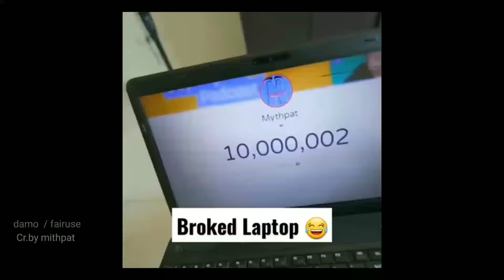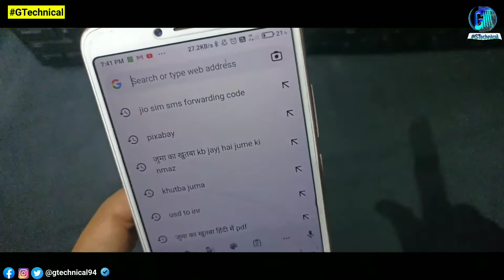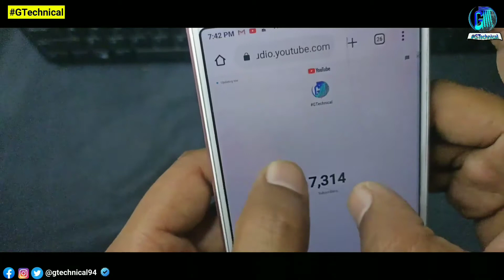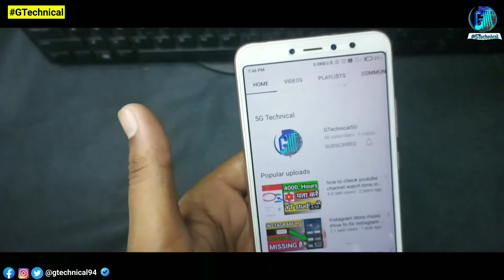Apne mobile se live subscriber count apne channel ka kaise dekhe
Related content -:
•YouTube Live Subscriber Count [New Update] | Mobile se Youtube par Live Subscriber Count kaise dekhe
•🔴 live subscriber kaise dekhe||youtube live subscriber count kaise dekhe mobile se||mobile knowledge
Video Description -:
hello and welcome my dear friend aaj ke es video me aap sabhi ko Youtube channel ke live subscriber count kaise dekhe mobile se yt studio me how to see live subscriber count on YouTube
Full Detales in hindi .

00:00 intro
my best products list👇👇
 full setup for youtube
ring light_
rgb remote controlled led_
green screen_
note - full credit to owners all images, pictures, music shows in the video belongs to respected owners disclaimer - this channel does not promote or encourage any illegal activities , all contents provided by this channel meant for educational purpose only. copyright disclaimer - under section 107 of the copyright act 1976, allowance is made for "fair use" for purposes such as criticism, comment, news reporting, teaching, scholarship and research. fair use is a use permitted by copyright statute that might otherwise be infringing. non profit, educational or personal use tips the balance in favours
Gtechnical
Owner_ shahbaz khan ☺️